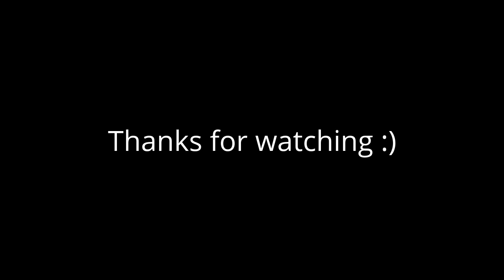Rally Car Crashes: Best of Rally Car Crashes -1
Rallying, also known as rally racing, is a form of auto racing that takes place on public or private roads with modified production or specially built road-legal cars. This motorsport is distinguished by running not on a circuit, but instead in a point-to-point format in which participants and their co-drivers drive between set control points (special stages), leaving at regular intervals from one or more start points.

Rallies may be won by pure speed within the stages or alternatively by driving to a predetermined ideal journey time within the stages.]

It is one of the most dangerous adventure sport. Many crashes occur during the tournament where car and driver both get some serious damage.

These races occur in the various part of the Europe such as, Great Britain, France,  Sweden, Italy, Spain, Germany and even in US.

This footage is from various tournaments where cars have been totalled completely causing some serious damage to the drivers and spectators.